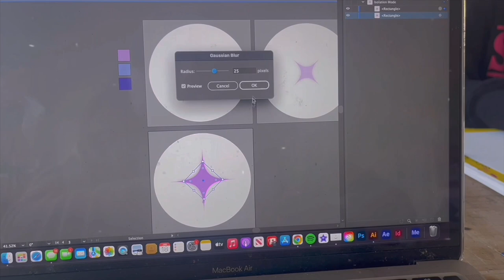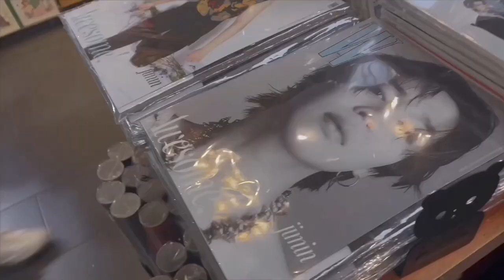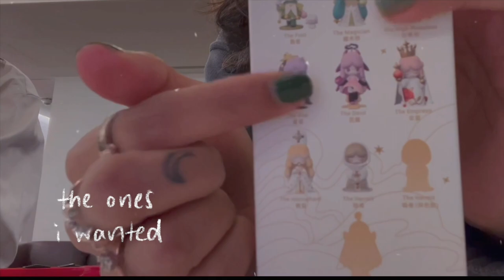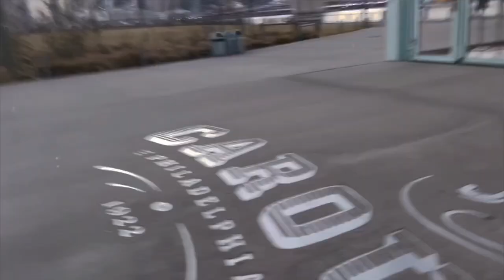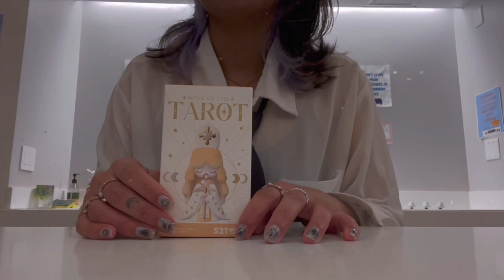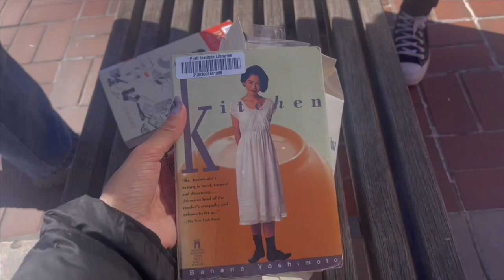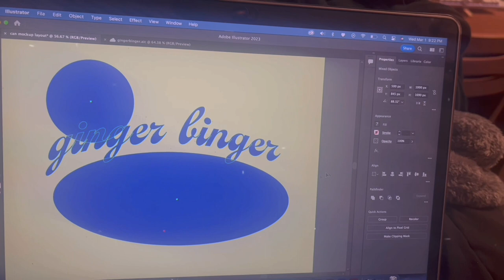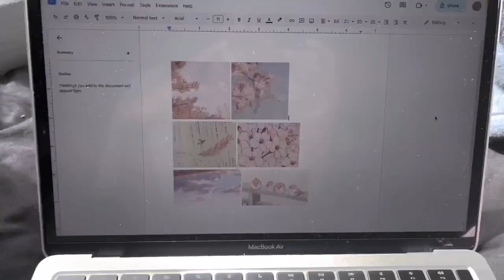🫧 jan-march vlog // life at pratt institute, around nyc, making keychains | 2023 video diary no.1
hiii :) it’s been so long but I’m finally back with another vlog. Originally I was gonna edit and upload the last quarter of 2022, but it was a bit overwhelming and I wanted to just focus on what I’ve been up to more recently. Aside from the vlog, I think I’m gonna start doing monthly or bi-weekly vlogs (let me know if y’all have any preferences!). Anyway, I hope you guys enjoy this recap of January-March. Stay safe 🫶🏽

◡̈ socials!

filming: iPhone 13, sometimes Nikon D5300
editing: iMovie, Premiere Pro, Thematic, FILMM, VITA
thumbnails + captions: Procreate

◡̈ faqs + abt me!
age: 18
birthday: july 2, 2004
located: usa
ethnicity: indian
big three: cancer sun, leo rising, capricorn moon
personality stuff: infj, 5w4, eii-2ne, phlegmatic, so, ravenclaw

ananya 💜

timestamps:
00:00 - intro :)